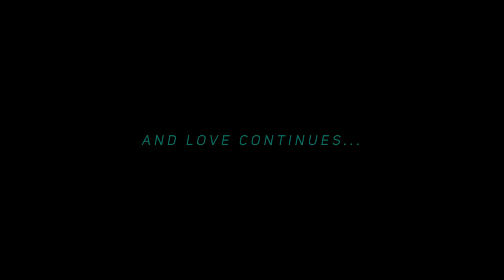Manish & Monika Prewedding/Digital Photo World Rudrapur